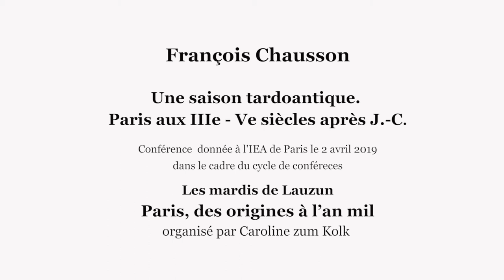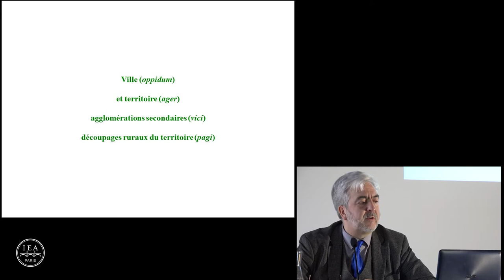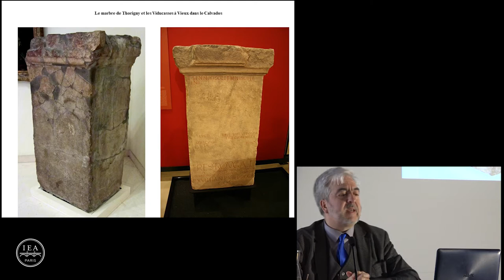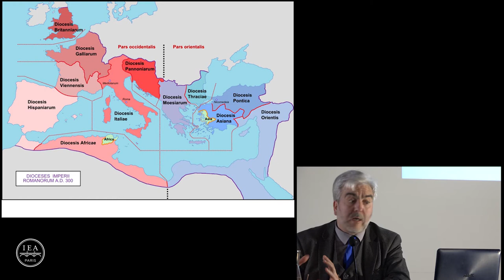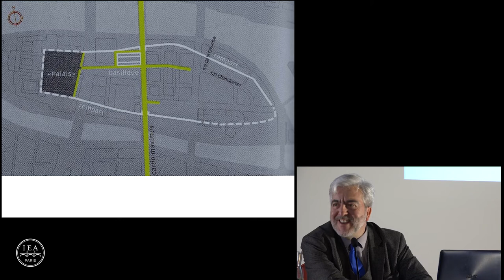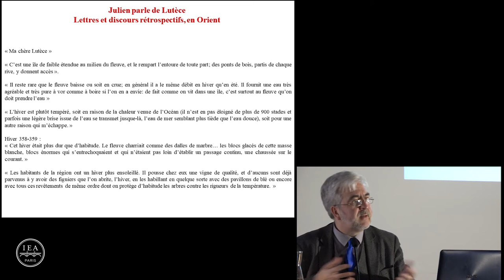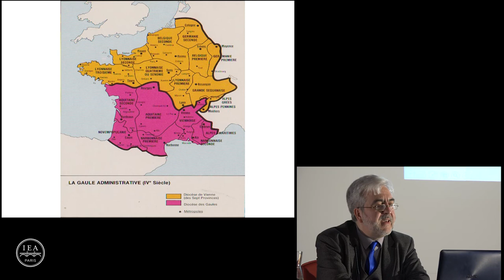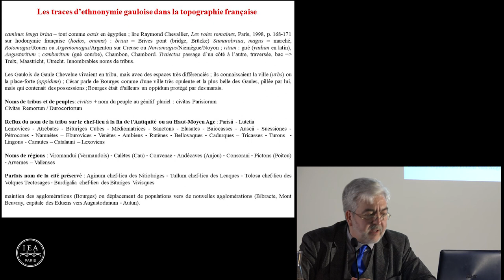François Chausson : "Une saison tardoantique. Paris aux IIE-VE siècle après J.-C"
Conférence de François Chausson (Université Paris 1 Panthéon-Sorbonne) donnée dans le cadre du cycle de conférences "Paris, des origines à l’an mil".

Date : 02 avr 2019

Lutèce, cité assez banale de Gaule Lyonnaise, connaît à la fin de l’Antiquité diverses métamorphoses qu’il convient de replacer dans le contexte général des vicissitudes alors traversées par les Trois Gaules. L’histoire politique et militaire de l’Empire romain modifie le cadre institutionnel et social des cités, et ces évolutions peuvent par analogie être étudiées dans le cas de Paris. Du IIIe au Ve siècle apr. J.-C. on distinguera plusieurs moments dans la transformation de la ville et de son territoire. Certes, l’archéologie est la principale pourvoyeuse d’informations à propos d’une cité qui apparaît peu dans les textes littéraires ; mais la documentation littéraire peut être relue à la lueur de données récentes. On montrera ainsi que Lutèce, devenant progressivement Paris, reflète les évolutions de l’Empire romain et s’élève peu à peu au rang de cité connaissant un rayonnement régional.

François Chausson est professeur d’histoire romaine à l’Université Paris 1 Panthéon-Sorbonne et directeur de l’Ecole Doctorale (ED 113) de cette université. Ancien élève de l’École Normale supérieure (Ulm), ancien membre de l’Ecole française de Rome, il a travaillé dans divers domaines de l’histoire de l’Empire romain : épigraphie, prosopographie, topographie de la Ville de Rome, histoire des dynasties impériales, histoire du Sénat, histoire sociale. Il a publié entre autres Stemmata aurea : Constantin, Justine, Théodose. Revendications généalogiques et idéologie impériale au IVe siècle (Erma di Bretschneider, 2007) et dirigé l’ouvrage Occidents romains. Sénateurs, chevaliers, militaires, notables dans les provinces d’Occident (Espagnes, Gaules, Germanies, Bretagne) (Errance, 2010).